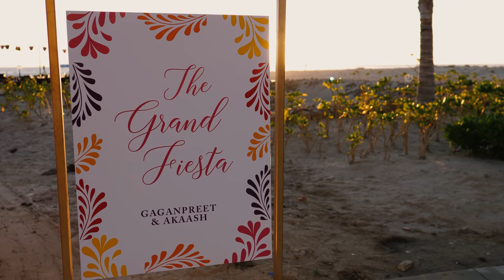GROOM Skydives into his INDIAN WEDDING | Gaganpreet & Akaash | Los Cabos, Mexico